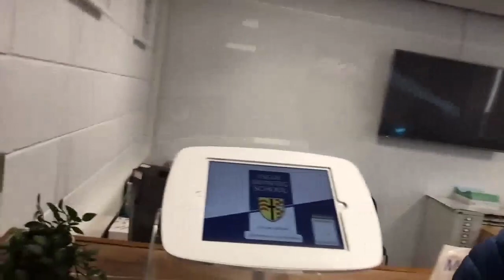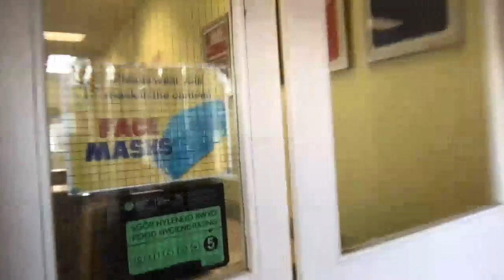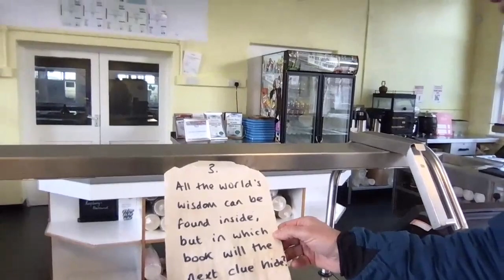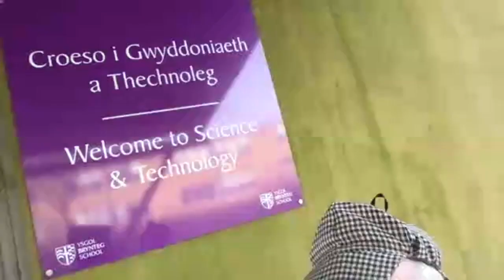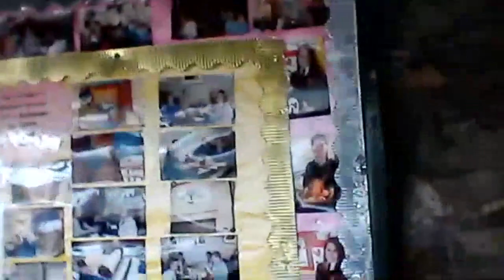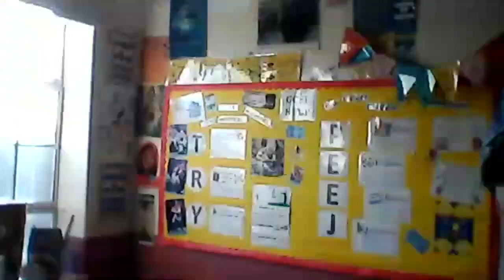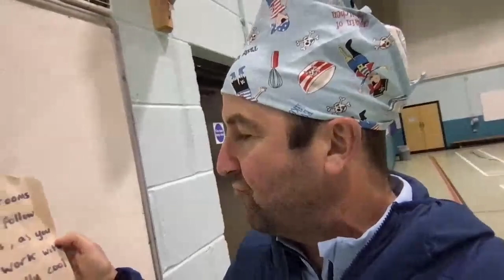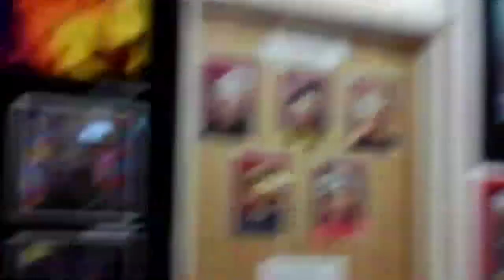Brynteg's Virtual Treasure Hunt (Year 6)